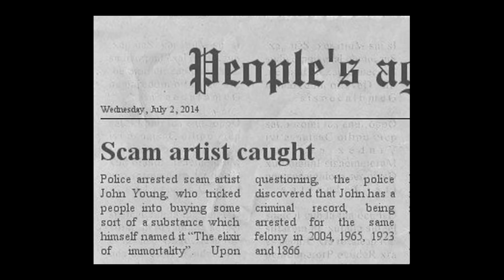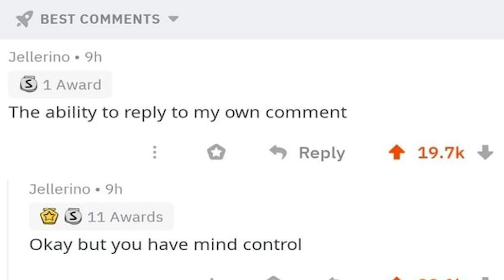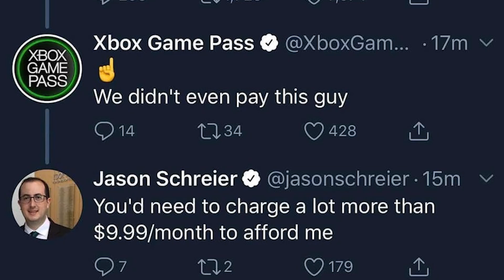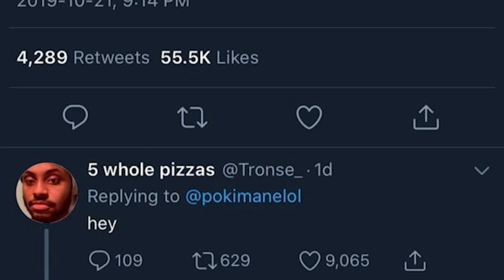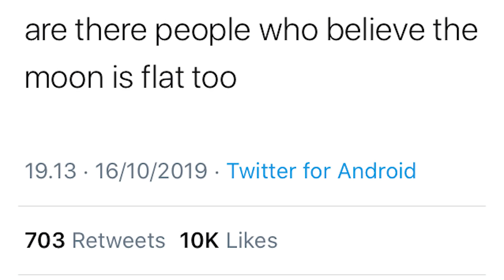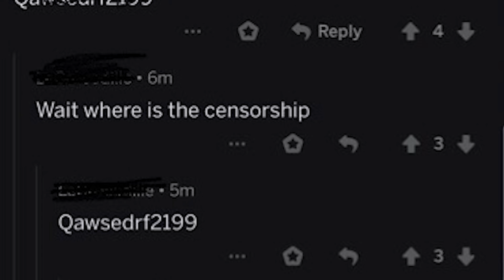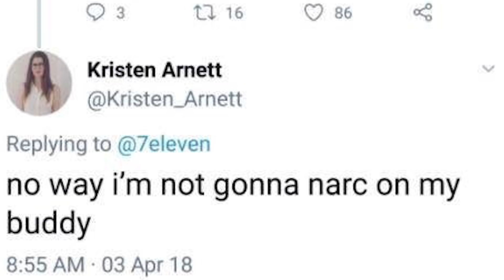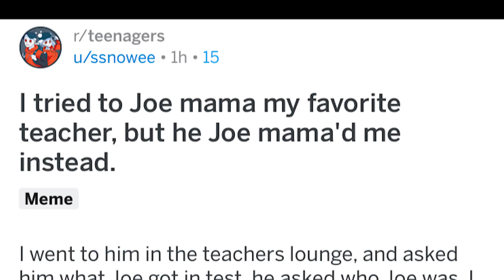r/Madlads | "Gru is the most powerful being in the Universe"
r madlads where we look at mad lads doing mad things whilst being lads and stuff